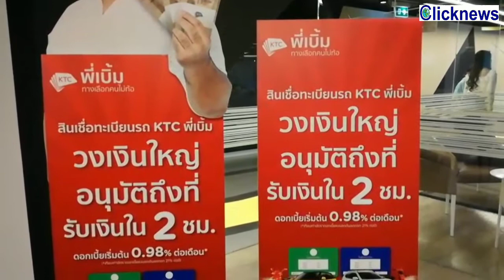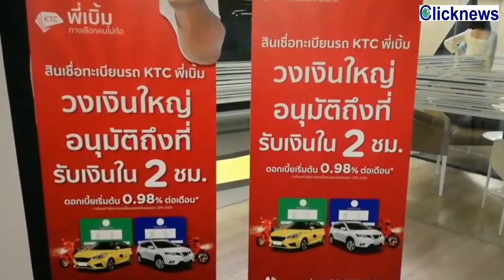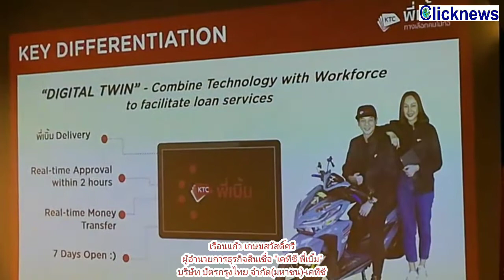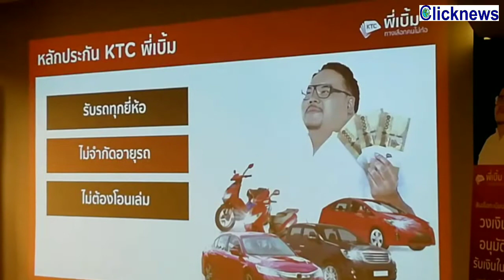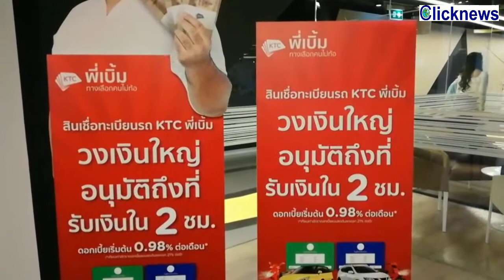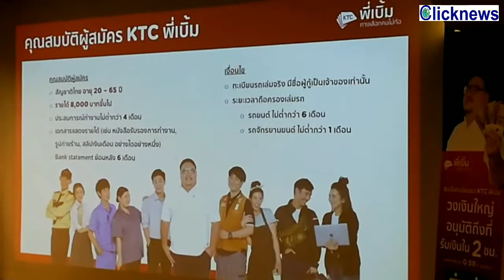"เคทีซี พี่เบิ้ม" รุก!สินเชื่อทะเบียนรถ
ชู!วงเงินใหญ่-อนุมัติไวถึงที่-ปี64พุ่ง!1,000ลบ.